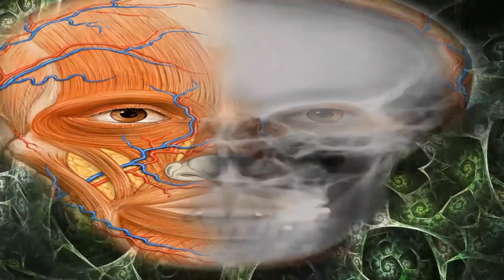DEMONFIRE: DARK FOREST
Psytrance metal crossover